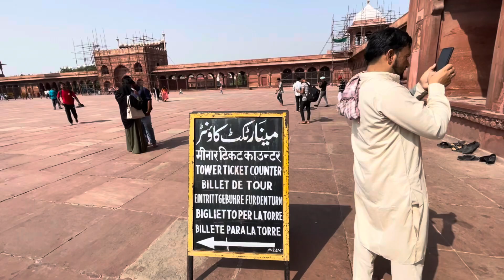दिल्ली जामा मस्जिद इतिहास /DELHI JAMA MASJID UNTOLD STORY 2ND LARGEST IN INDIA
दिल्ली जामा मस्जिद इतिहास / DELHI JAMA MASJID UNTOLD STORY Historic places 2nd largest mosque in india
Imam Bukhari Jama masjid
India Big Jama Masjid
Jama mosque
Old delhi mosque
Chandni Chowk
Meena bazar
Mughal badshah
Shahjahan
Historic places
Monuments
Namaz
Eid
Ramadan
Ramzan
Iftar at Jama masjid
Jumma namaz
Friday prayer Jama masjid
Gumbad
Minar
Masjid jahanuma
Masjid jehanuma
Islam
Muslim
Namaz roza

The Jama Masjid in Delhi is one of the largest and most renowned mosques in India. It was built by the Mughal Emperor Shah Jahan in the 17th century between 1644 to 1656, The mosque is known for its impressive architecture, including its grand domes, minarets, and a vast courtyard that can accommodate thousands of worshippers. It is an important religious and historical landmark in Delhi and attracts visitors from all over the world.
Masjid e jahan numa